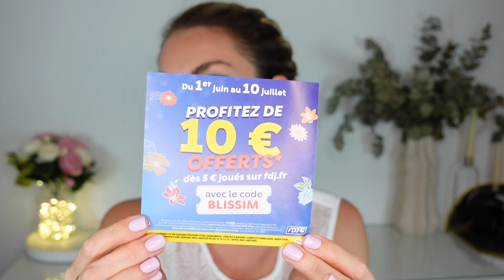ВОТ BLISSIM BOX ДАЕТ! ДОРОГУЩАЯ СЫВОРОТКА ДЛЯ РЕСНИЦ В ПОДАРОК 💥 ФРАНЦУЗСКАЯ ВЕРСИЯ БЬЮТИ БОКСА ИЮНЯ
Привет друзья!
В этом видео мы откроем бьюти бокс из Франции от Blissim box.
Посмотрим, что там внутри, посчитаем выгоду от покупки и обсудим наполнение.
Blissim содержит 5 продуктов, как полноразмерных так и тревел размеров. Бокс стоит 17.90 € в месяц с бесплатной доставкой в Германию, если куплен на немецкой версии сайта. Или 3€ за доставку с французской.
Ваша Анэта
Данное видео не спонсировано.
Ниже пара бонусов для вас ⤵️
БОНУС 50% на первый бокс + welcome подарок от Goodibox по ссылке
БОНУС 5€ на GLOSSYBOX по ссылке
Или просто введите код ANETA-R7T

Или просто введите код FRIEND135370

Плейлист "Распаковка Французских бьюти боксов"